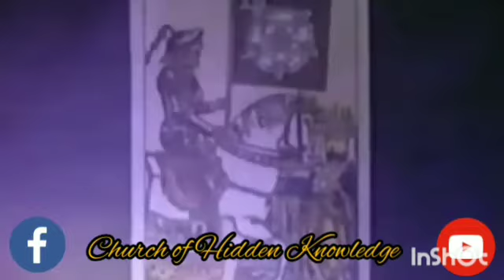History of Tarot Cards & How To Use Them (part 6 of 6) - Church of Hidden Knowledge